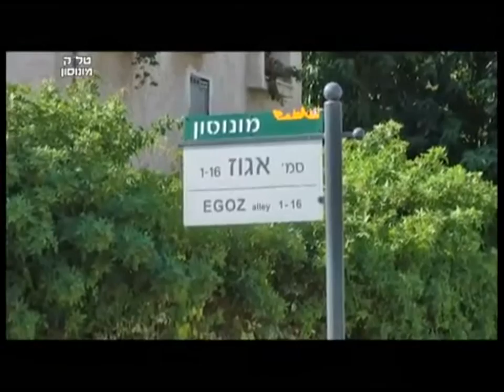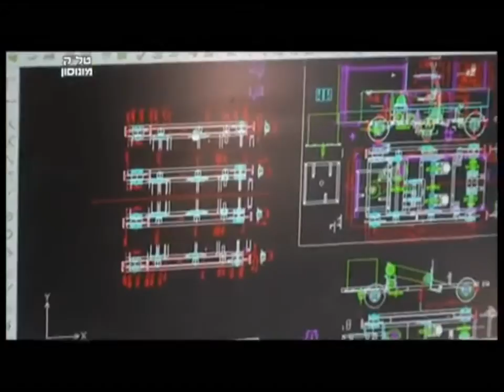הטרקטור של עמי --נווה מונסון